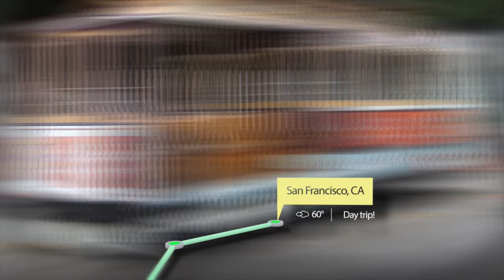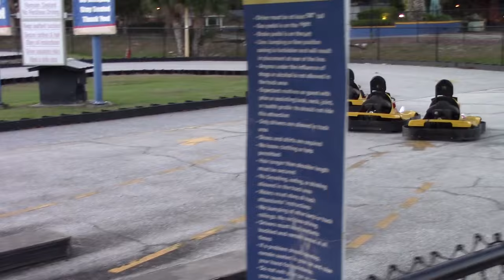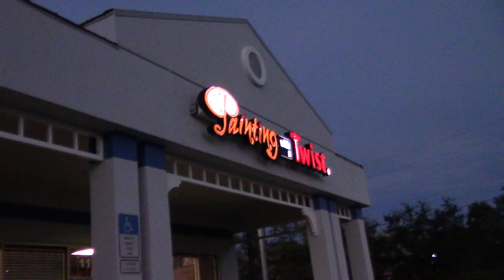We buy our sailboat! - Lazy Gecko VLOG 8